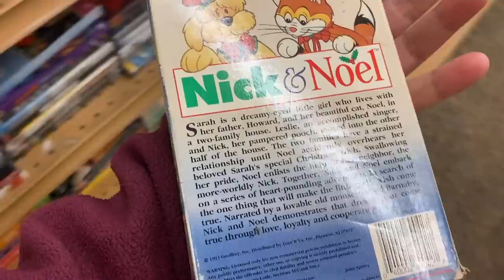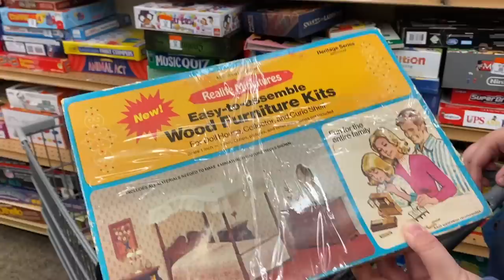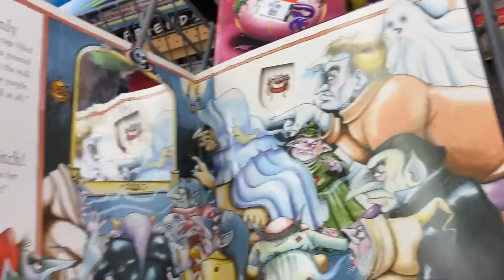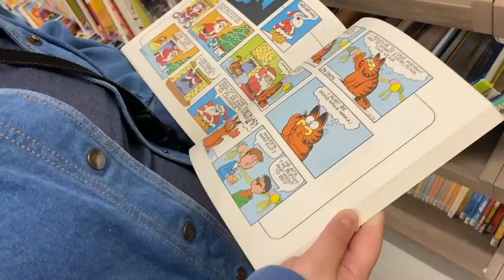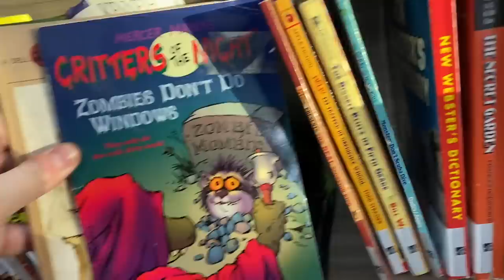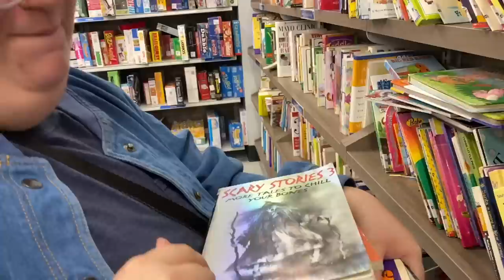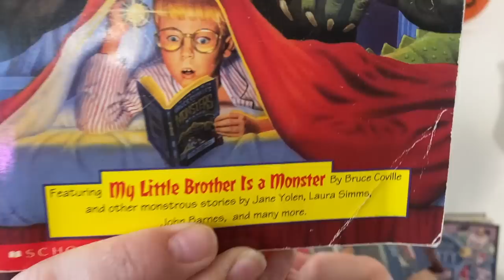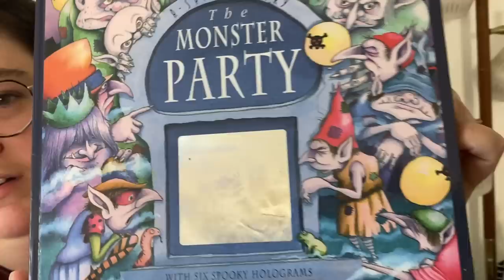When was the last time THIS happened at the THRIFT STORE?